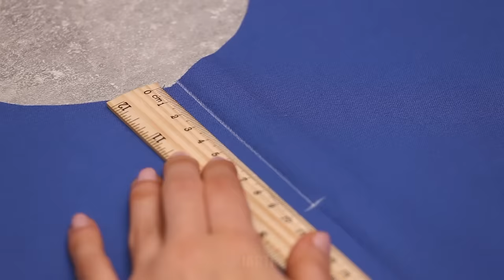A sewing trick that is not taught to seamstresses - even a beginner can repeat it!